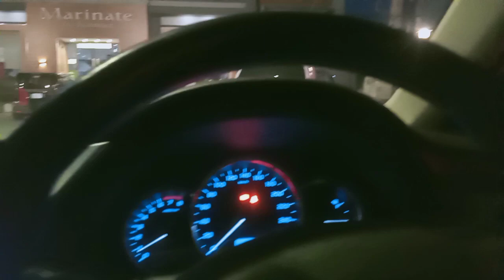Marinate Hotal Eftar Parti